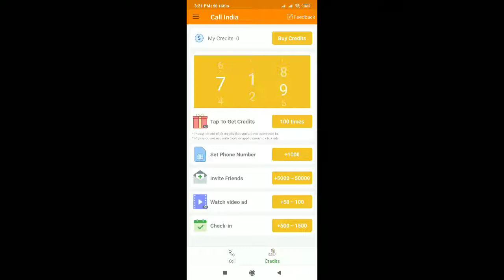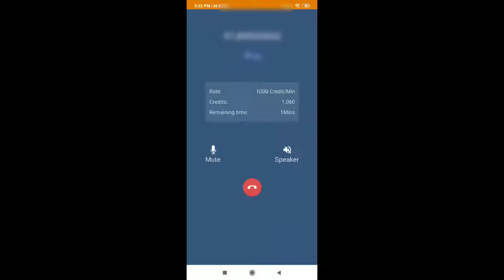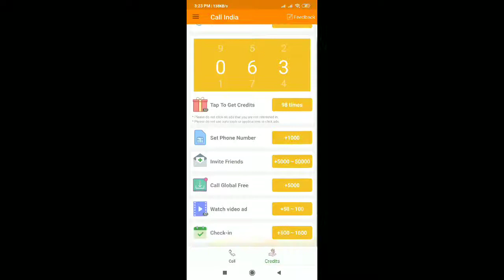ಬೇರೆ ನಂಬರ್ (unknown) ನಿಂದ ಫ್ರೆಂಡ್ಸ್ ಗೆ ಕರೆ ಮಾಡುವುದು ಹೇಗೆ|how to make call with unknown number